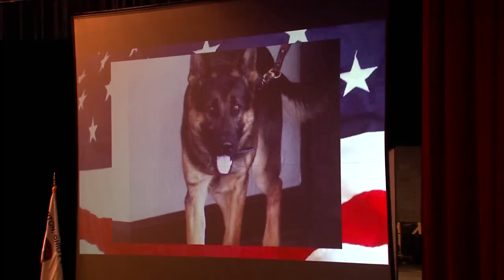Funeral for Canton K-9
Services for Jethro, the Canton K-9 killed in the line of duty.